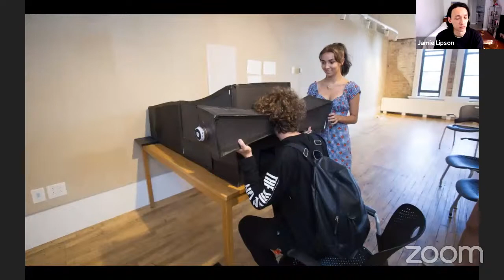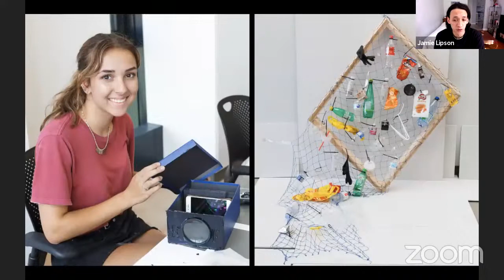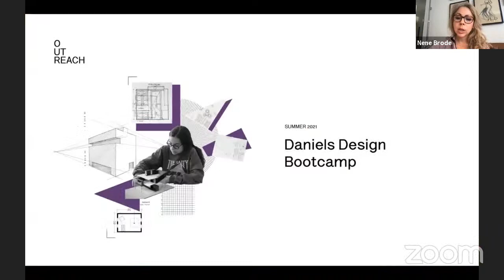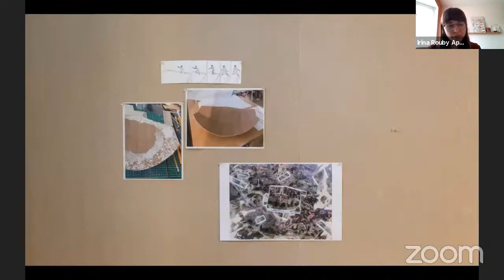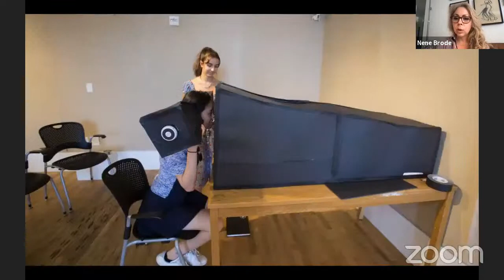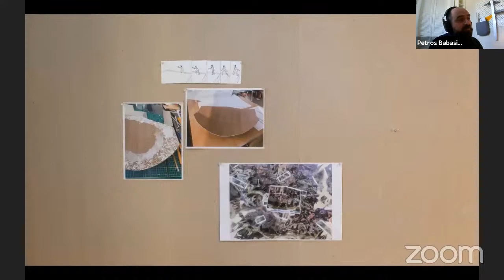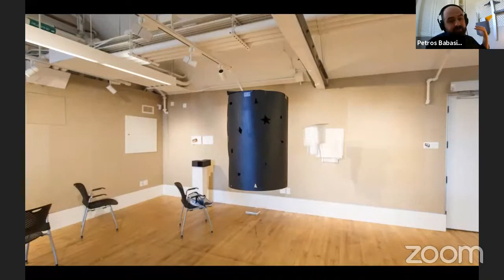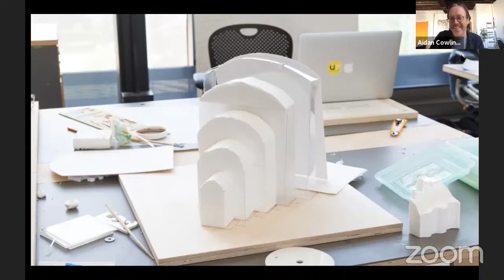Daniels Design Bootcamp Open House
Summer 2021

The Daniels Design Bootcamp provides a comprehensive introduction to the discipline of architecture, giving you the opportunity to experience different ways of seeing, thinking, and making through the lens of design. The program will develop your skills in a broad range of design tools and techniques, providing a strong foundation to explore your creative potential.

Session 1

Course 1 – Site Mapping
Monday, June 28, 2021 - Friday, July 2, 2021
(NOTE: No program on Canada Day - Thursday, July 1, 2021)

Course 2 – Form Finding
Monday, July 5, 2021 - Friday, July 9, 2021

Course 3 – Design Thinking
Monday, July 12, 2021 - Friday, July 16, 2021

Course 4 – Expanded Context
Monday, July 19, 2021 - Friday, July 23, 2021

Session 2

Monday, July 26, 2021 - Friday, July 30, 2021

Tuesday, August 3, 2021 - Friday, August 6, 2021
(NOTE: No program on Civic Holiday - Monday, August 2, 2021)

Monday, August 9, 2021 - Friday, August 13, 2021

Monday, August 16, 2021 - Friday, August 20, 2021

All courses run from 9 a.m. to 11 a.m. and 1 p.m. to 4 p.m. Participants are welcome to continue working online during the break.